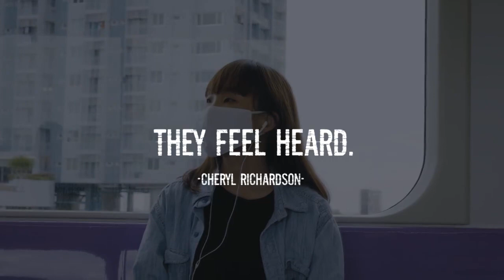THE BEST INSTRUMENTAL BACKGROUND MUSIC 1 HOUR RELAXATION 2020